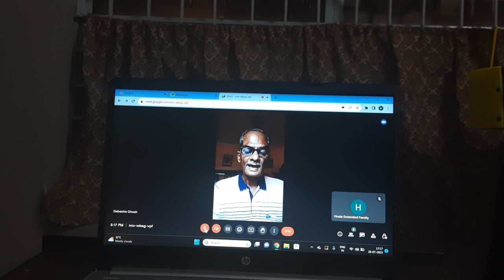হসলা বার্তা : Online News Reading | News Anchor Debasish Ghosh | Hosla Extended Family | 4th Week